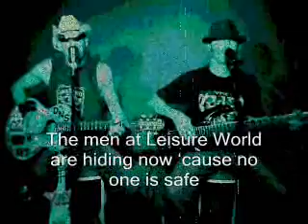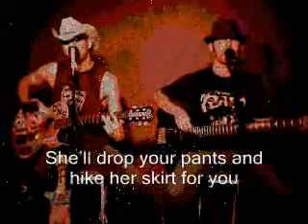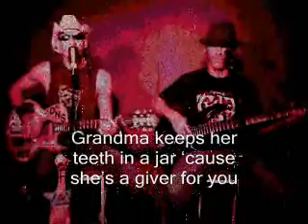Grandmatramp by Drunk N Stupid.wmv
Drunk N Stupid's Dick, Steve & Fred are at it again with Grandmatramp!